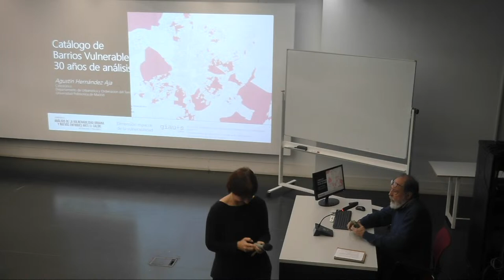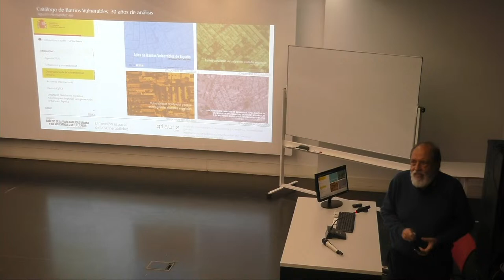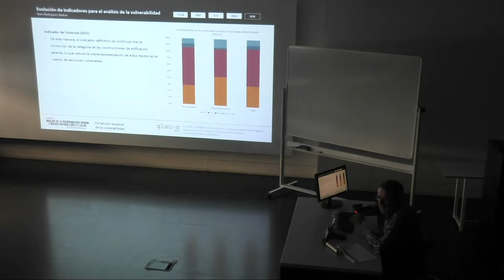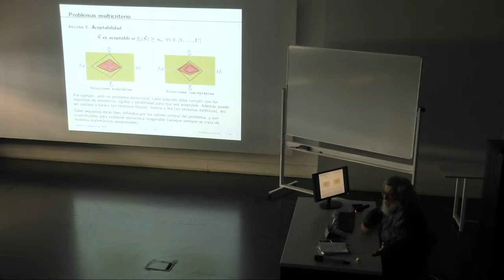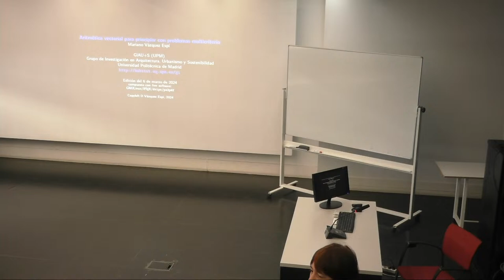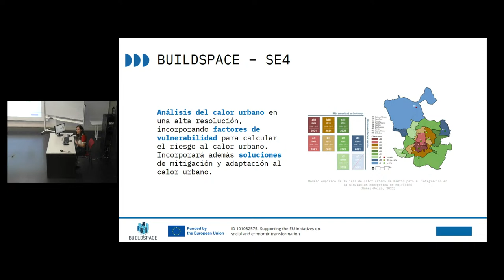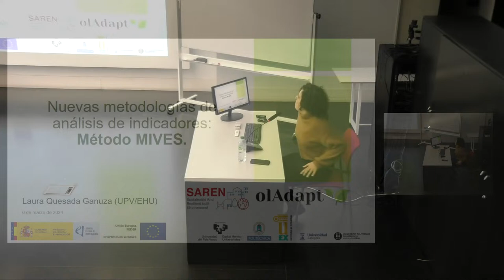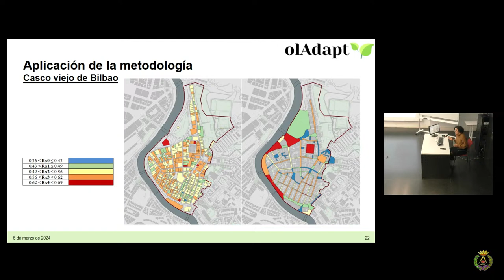Seminario de vulnerabilidad urbana y nuevos enfoques ante el calor: metodologías e indicadores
: Este seminario que tuvo el lugar el día 06 de marzo del año 2024 es parte del proyecto nacional OLADAPT: Olas de calor y ciudades: adaptación y resiliencia del entorno construido. Evaluación holística del riesgo de las olas de calor y estrategias de adaptación urbanas (PID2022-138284OA-C32) y del plan europeo BUILDSPACE: Enabling Innovative Space-Driven Services for Energy Efficient Buildings and Climate Resilient Cities. BUILDSPACE es un Proyecto Horizon Europe respaldado por la Comisión Europea bajo el contrato No. 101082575. financiado por la Unión Europea. No obstante, las opiniones expresadas son únicamente las del autor(es) y no reflejan necesariamente las de la Unión Europea. Ni la Unión Europea ni la autoridad concedente pueden ser responsables de ellas.
Dicho seminario se hizo en colaboración con el Grupo de Investigación en Arquitectura,
Urbanismo y Sostenibilidad (GIAU+S) y el Máster en Planeamiento Urbano y Territorial (MUPUT) de la Universidad Politécnica de Madrid (UPM), dentro las actividades de la asignatura “Por una ciudad más sostenible: la nueva Agenda urbana” impartida por el profesor Agustín Hernández Aja y la profesora Nerea Morán Alonso.

Programa del seminario

Mesa 01: Dimensión espacial de la vulnerabilidad -Catálogo de barrios vulnerables: 30 años de análisis. Agustín Hernández Aja (UPM - GIAU+S) -Evolución de indicadores para el análisis de vulnerabilidad. Iván Rodríguez Suarez (UPM - GIAU+S) -Aritmética vectorial para principiantes con problemas multicriterio.
Mariano Vazquez (UPM-GIAU+S)
-Sesión de debate y preguntas con el alumnado del MUPUT.

Mesa  02: Vulnerabilidad al calor
-Nuevas concepciones acerca de la vulnerabilidad: Análisis de indicadores para el estudio de la vulnerabilidad al calor. Patricia San Nicolás (UPM - BUILDSPACE) -Nuevas metodologías de análisis de indicadores: Método MIVES. Laura Quesada (UPV/EHU - OLADAPT) -Sesión de debate y preguntas con el alumnado del MUPUT.

Mesa 03: Debate interno con los y las expertas.
-Debate sobre metodologías y herramientas de análisis presentadas

Programa del seminario

+info & follow